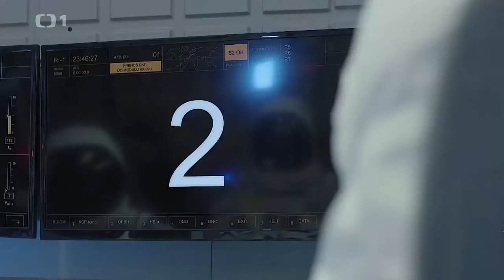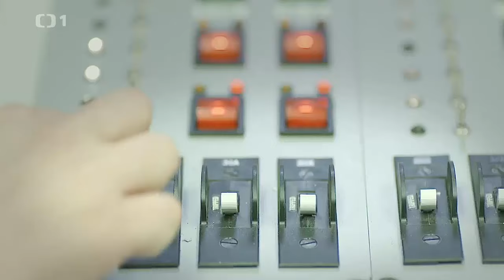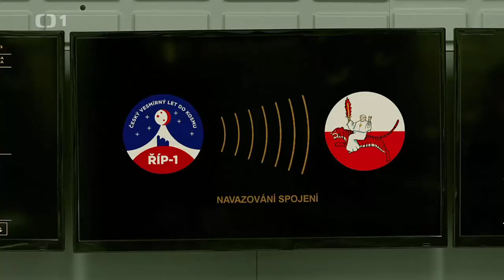Polak vola Pomož!Pomož! Polak v nebezpečenstvie! - Kosmo (sestřih)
Toto je sestřih z 5 dílného seriálu Kosmo!
Videa jsou získané ze stránek ČT.
Martine, pusť to!